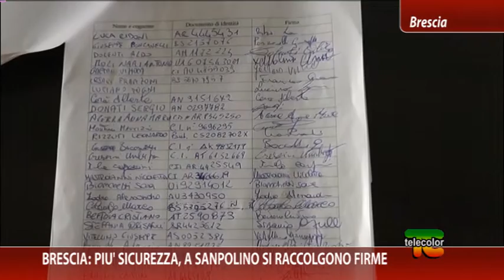Brescia: più sicurezza, a Sanpolino si raccolgono firme